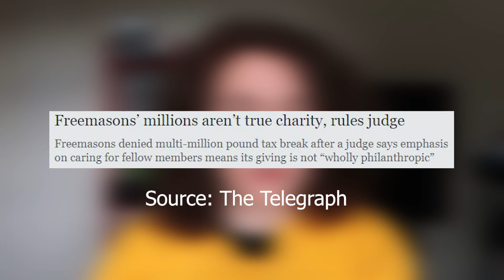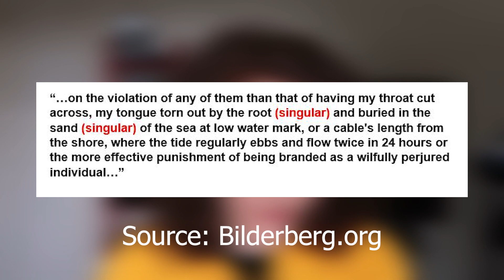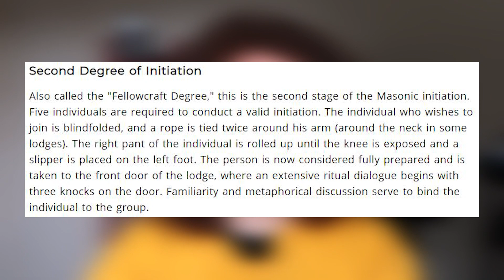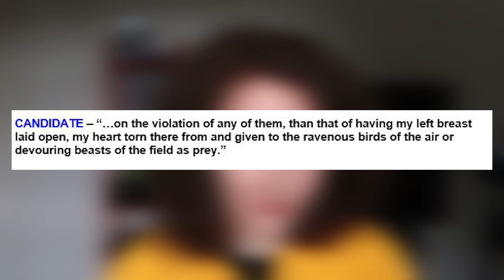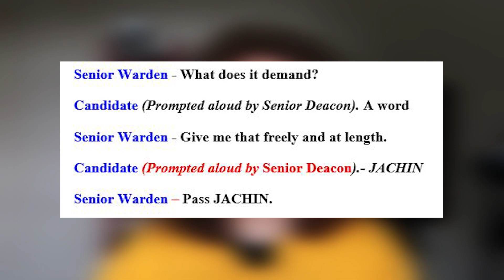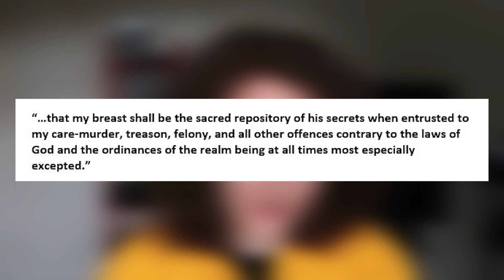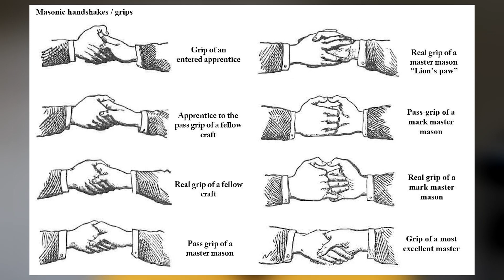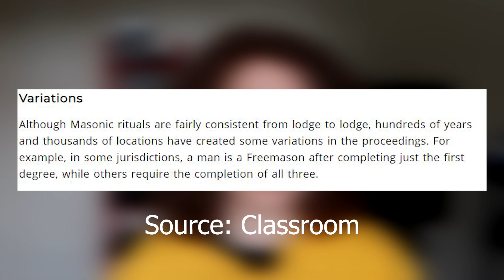The Rituals of Freemasonry Exposed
Greetings, Pilots and Passengers!

The Freemasons are known for their secret rituals and ceremonies, but what is really going on behind closed doors?

Fly High, Fear Less.